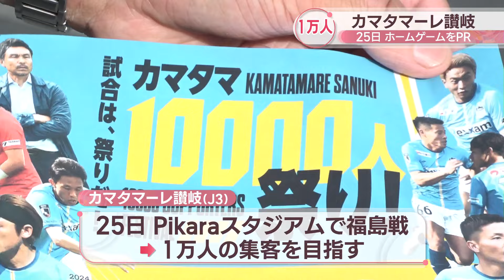J3カマタマーレ讃岐 集客1万人を目指す！25日ホームゲームをJR高松駅前でPR 香川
サッカーJ3、カマタマーレ讃岐は8月25日のホームゲームで1万人の集客を目指し、JR高松駅前で観戦を呼び掛けました。